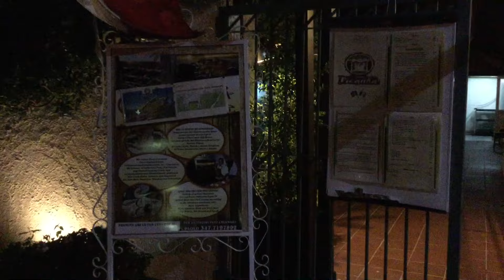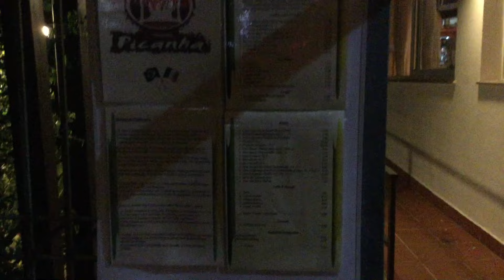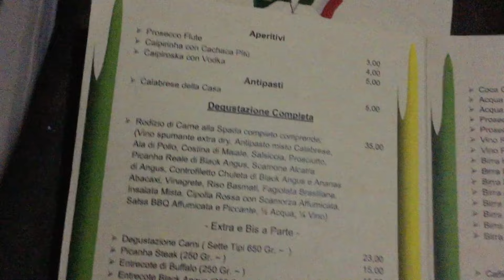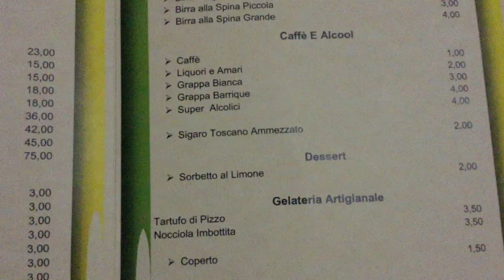Ristorante "Picanha" Tropea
Currasco e la miglior carne brasiliana e di tutto il mondo servita "alla spada". Aperto tutto l'anno! INFO E PRENOTAZIONI + 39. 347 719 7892